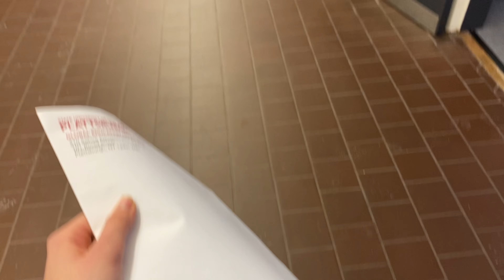ORIENTATION WEEK at college - part 2 || finale kurswahl, meal plans, college life || irmikatharina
Hiii !!!

Das ist der zweite Teil von meiner orientation week hier an der SUNY Plattsburgh. Als exchange und international student reist man ein Woche früher an und hat somit die Chance schon mal alles kennenzulernen. Die Woche war wirklich eine wunderschöne Erfahrung und ich habe ganz viele tolle Menschen kennengelernt. Außerdem habe ich auch nochmal ein paar Dinge bei meiner Kurswahl geändert.

Ich hoffe das Video gefällt euch und ihr seid beim nächsten Mal auch wieder am Start.
Bei Wünschen, Anregungen oder Kritik schreibt mir gerne! Ich freue mich über euer Feedback!

Habt einen wunderschönen Tag und bis zum nächsten Mal!